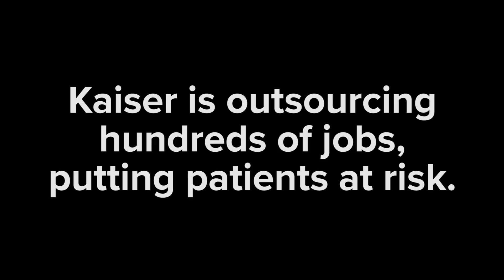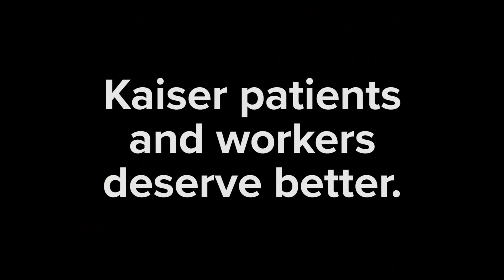Kaiser Patients and Workers Deserve Better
Kaiser Permanente is outsourcing hundreds of jobs, putting patients at risk. But caregivers across California are standing up to protect our patients, our jobs, and our communities.